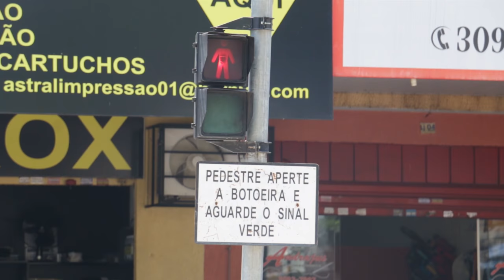Segurança no trânsito: respeite a faixa de pedestre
Você se sente inseguro ao atravessar na faixa de pedestre? Saiba que esse sentimento é compartilhado com milhões de pedestres que se veem desrespeitados por muitos motoristas. Confira a matéria completa!

REALIZAÇÃO:
UsadosBR

PRODUÇÃO E APRESENTAÇÃO:
Layane Palhares

IMAGENS, EDIÇÃO E FINALIZAÇÃO:
Vanessa Goveia